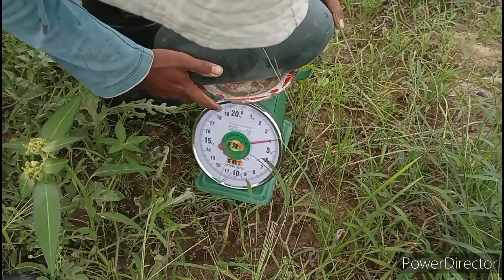CARA TANAM SEMANGKA DARI AWAL SAMPAI PANEN GAK PAKE MODAL BANYAK HASIL JUTAAN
Tibalah part. 2 gais. Aslinya semangka ini sdh kami panen dr sebulan yang lalu tapi baru sempat kami upload vidionya sekarang. Semangat menonton dan semoga terinspirasi.
cara tanam semangka
cara mudah tanam semangka